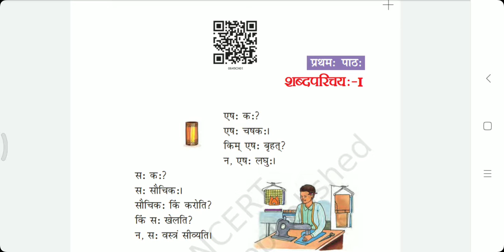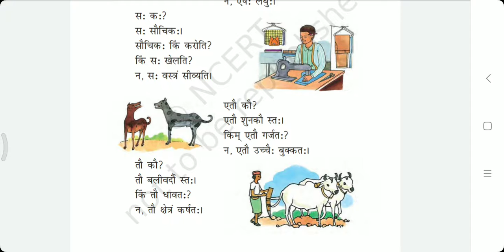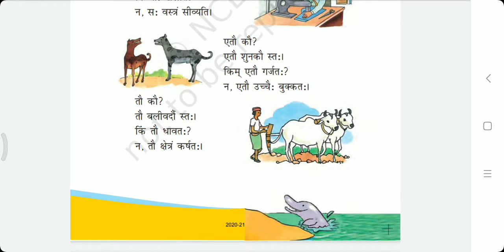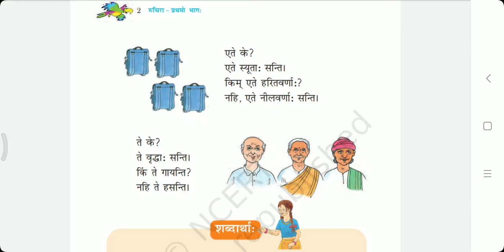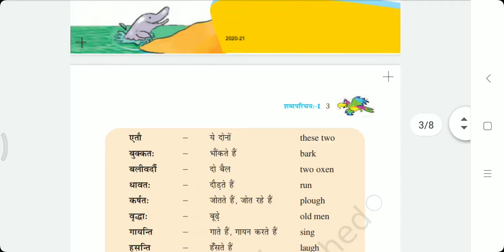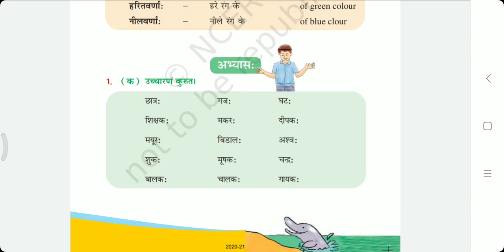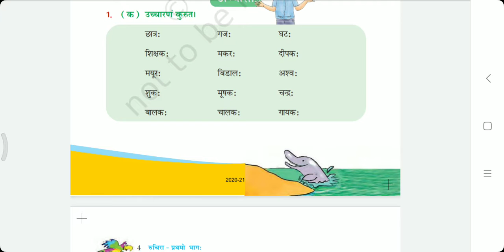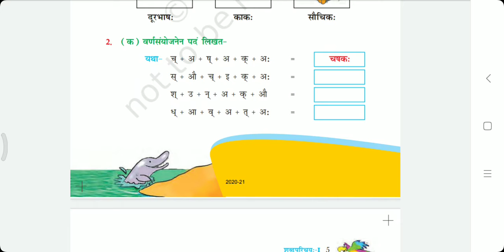कक्षा - 6 संस्कृत पाठ -1 शब्द परिचय (पार्ट-2)